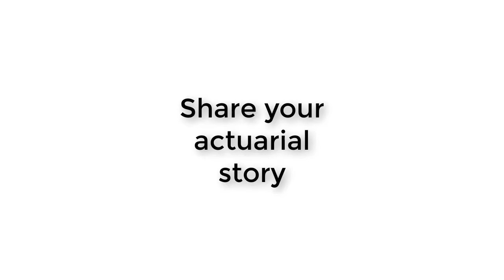Why Actuary?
Why did you decide to become an actuary? Join us at the 25th annual IABA meeting in Washington D.C. from July 27 - 29, 2017 and share your story!

to learn more about the IABA.

The International Association of Black Actuaries is a professional and student member organization whose mission is to contribute to an increase in the number of black actuaries and to influence the successful career development, civic growth and achievement of black actuaries.

Our vision is to be the world's leading actuarial organization dedicated to influencing diversity by developing and recognizing the achievement of black actuaries.

Membership in our organization is open to all who support our mission.